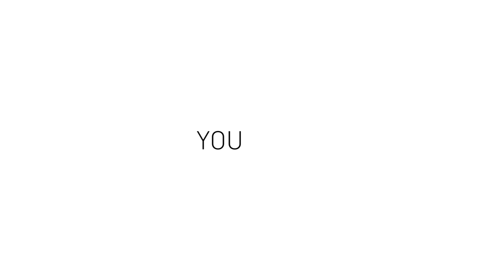AOC 16T2 Portable Monitor - Productivity Anywhere You Are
Productivity at your fingertips with the portable, 10-point touch-sensitive USB-C display

AOC's 16T2 expands your working and gaming space in an instant. The 9mm slim and super light 15.6" IPS display boasts vivid colours and features 10-point projective-capacitive touch recognition. Connect to a laptop or smartphone via USB-C within seconds and is easily set up or stored with the included smart cover.

Portable

Possibilities with the 16T2 are endless. Extend your laptop display on the go or at the home office, use it for presentations, or taking notes during a meeting or lecture. Play videos anywhere, get a digital signature from a client, or boost your smartphone display to play mobile games to a 15.6" size. It's limited only by your imagination.

Thinner than most notebooks, lighter than most waterbottles - the 16T2 is just 9mm thin and weighs only ~1 kg without its flexible cover. Fits perfectly in any backpack or purse and is easy to carry. On top of that, this screen is robust and resistant against scratches (H3 hardness).

10 points capacitive touch display

With 10 point projective-capacitive touch recognition technology, the display easily detects 10 fingertips at once. Certified with Windows 10 touch support and compatible with many touch-sensitive applications and games. Great for taking notes on the go, getting a digital signature, or playing your favourite mobile game.

IPS panel ensures an excellent viewing experience with lifelike yet brilliant and accurate colours. Colours look consistent no matter from which angle you look at the display. Additionally, the anti-glare coating prevents disturbing reflections on the screen.

Vesa bracket

Not only good for on the go: create a small self-service signage kiosk by mounting the 16T2 touch display to a monitor arm or wall mount, using its optional bracket to VESA 75x75/100x100 mm included. The 16T2 fits perfectly as a kiosk display, for customers to enter feedback, or make orders, or just play informational videos in the background, show timetables or news.

Usb-c connection with laptop or smartphone

Easy connections anywhere you go. With the USB-C ports on two sides of the 16T2, connect a laptop, smartphone or computer in an instant with a single cable. USB-C carries network, data, video signals and power simultaneously with a single cable. No extra clutter. If connected via HDMI, you will need to plug the USB cable to your device to enjoy touch function.

Smart cover

The smart cover of 16T2 protects the display surface against dents and scratches inside your bag. While using it, the smart cover transforms into a flexible stand to set up the display in portrait and landscape mode easily.

Stereospeakers

Integrated stereo speakers with 2x 1W sound output for improved sound quality on the go, to play videos or games. Upgrade tiny smartphone speakers with this wider soundstage and improved sound experience.

Built in 8000mAh battery / Power bank for mobile charging

The 16T2 boasts an 8000mAh built-in battery. While in use, the battery powers the monitor, while switched off, it acts as a power bank and can charge devices connected via USB-C. A fully charged 16T2 can recharge today's average smartphones twice - a lifesaver when a smartphone battery is about to die. *Check compatibility list*